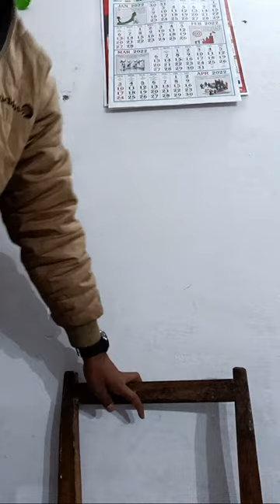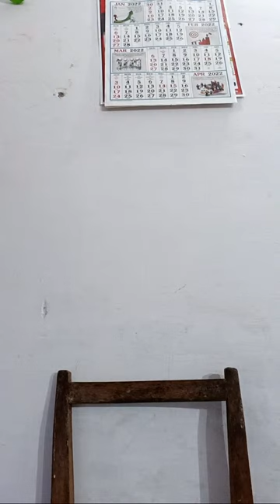Shailesh Kumar Yadav (GIC) English Lecturer is live